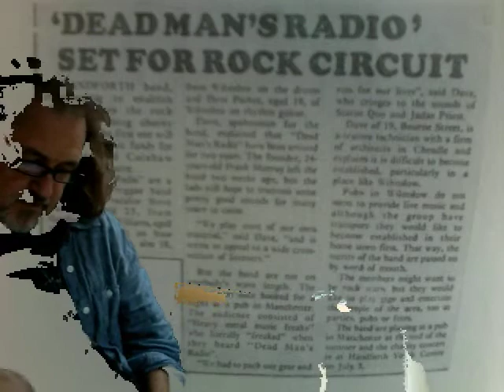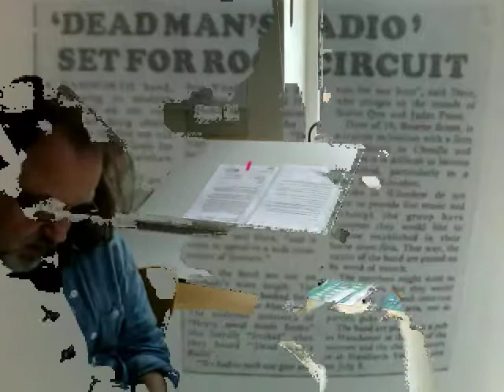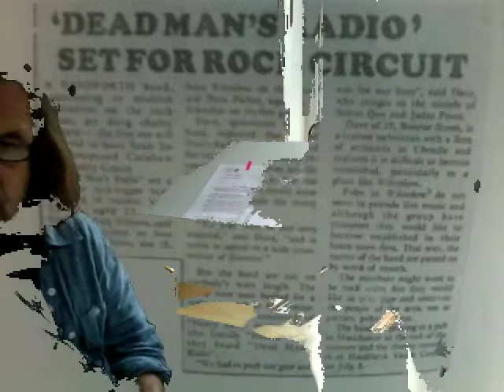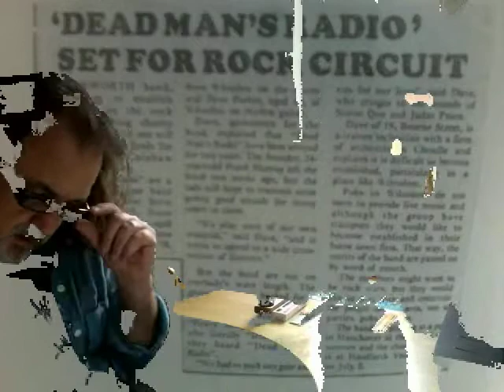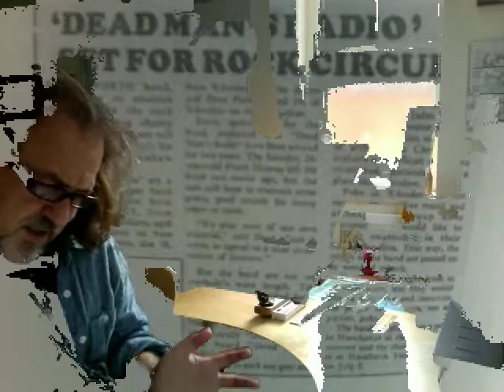THE MURKY ORIGINS OF DEAD MANS RADIO.Written by Steve Turner and narrated by Dave Parker.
The D.M.R. STORY from the very start.